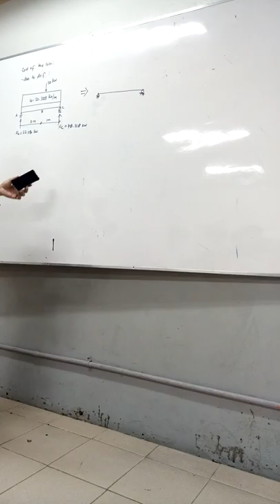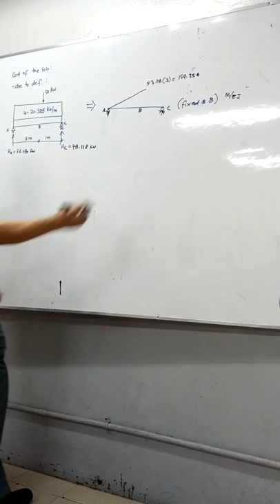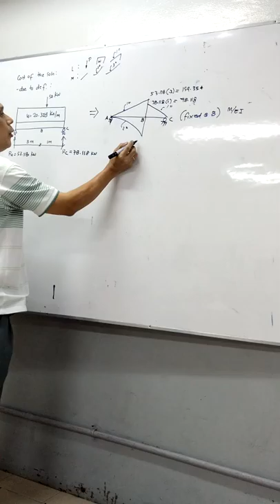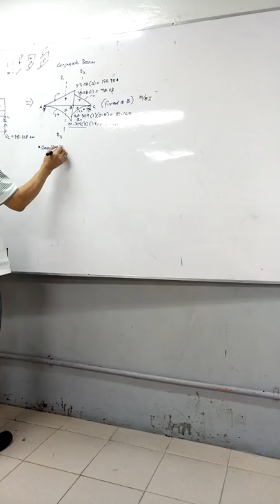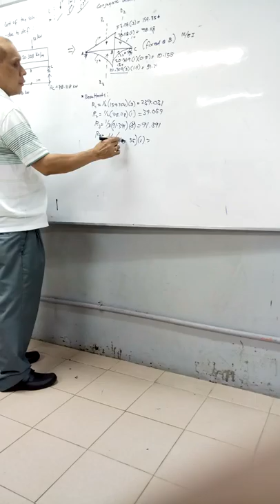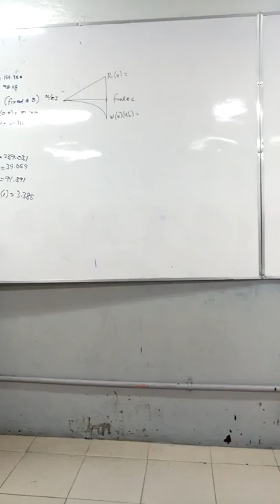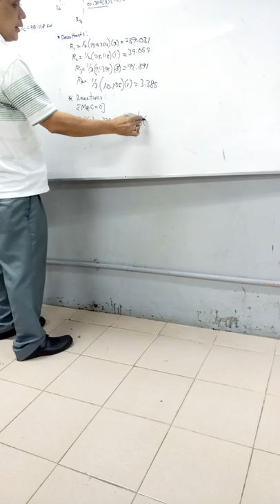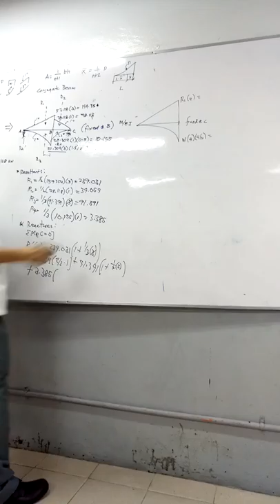STD - TIMBER BEAM DESIGN 03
Lecture of Engr. Samont last April 22, 2017